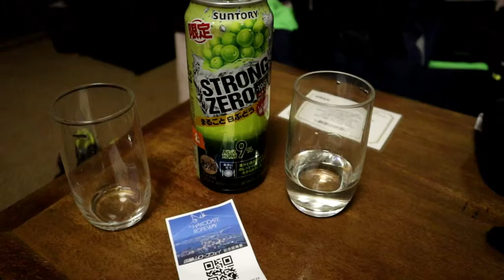北海道P8居酒屋後去看函館夜景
聽說是世界級的夜景